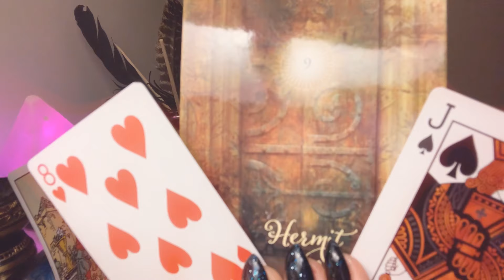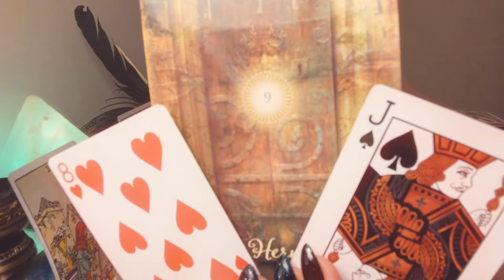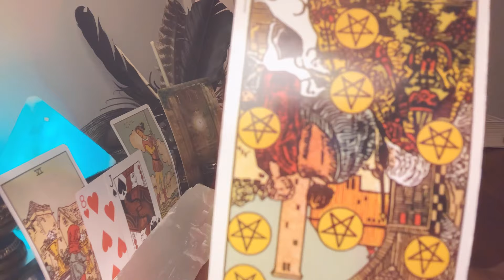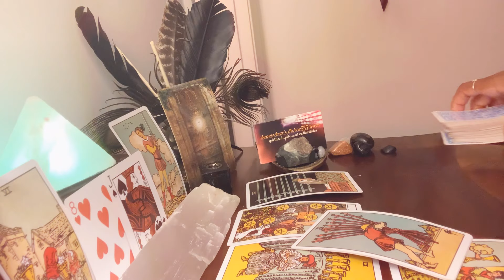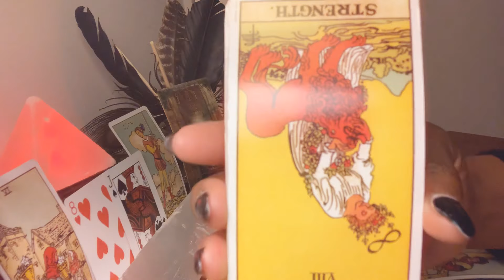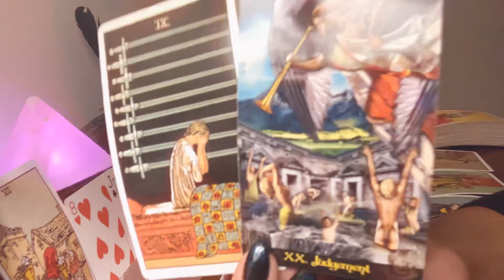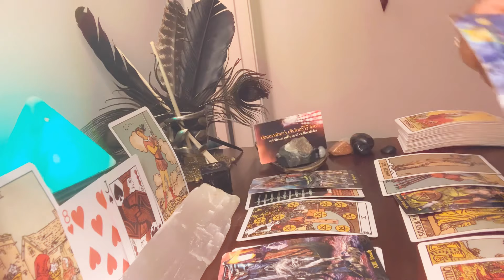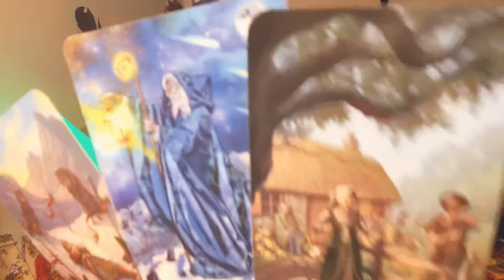🌬VIRGO “JUST LET IT BE BEAUTIFUL. TIME OUT! TOO MANY QUEENS DOING TOO MANY THGS.. NEW PERSPECTIVE!”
VIRGO! happybirthdayvirgo 🌬🎂🖤

IT’S AMAZING TO HAVE YOU HERE WITH ME..
WELCOME TO YOUR MONTHLY INTUITIVE ENERGY READING!

🌬September Horoscope Monthly Intuitive Reading Order:

Virgo
Sagittarius
Pisces
Aquarius
Capricorn
Scorpio
Libra
Taurus
Cancer
Leo
Aries
Gemini

And I won't judge you
And if you love me..
Then let it be beautiful

Let it be beautiful, let it be beautiful..

You're hearing rumours about me..
And saw some pictures on-line
Saying they got you so angry
Making you wish you were blind
Before we start talking crazy
Saying some things we'll regret
Can we just slow it down and press "Reset"
Damn.
You're beautiful..

Just let the past just be the past
And focus on things
That are gonna make us laugh
Take me as I am,
Not who I was..
I promise I'll be
The one that you can trust..

So please don't judge me
Because it could get ugly
Before it gets beautiful..”

-Akeya

My purpose is to clarify, channel energy and heal.. Everyone has their own free will to make the proper choices for themselves and their life path..